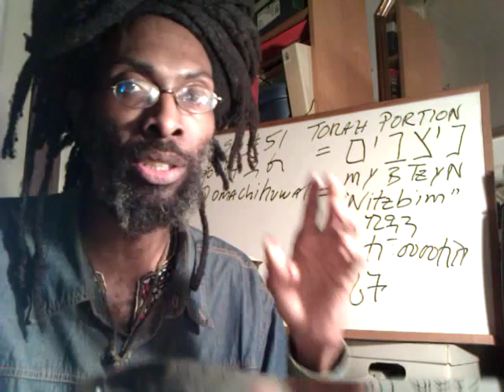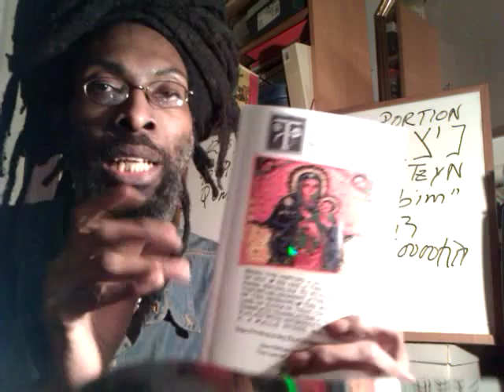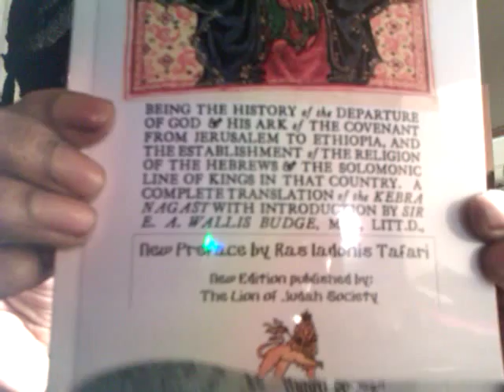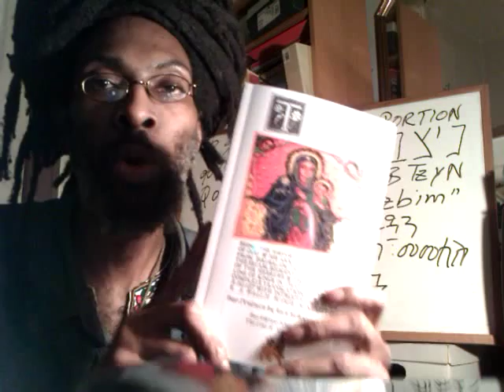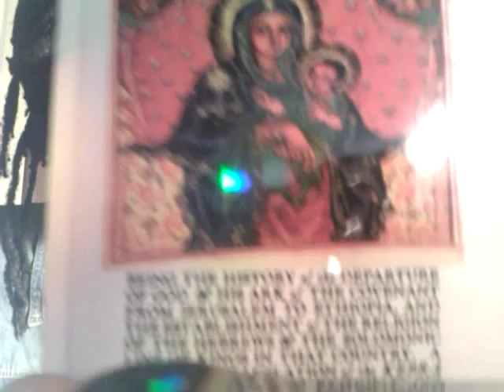QUEEN OF SHEBA & HER ONLY SON MENYELEK - KEBRA NAGAST Re-Print & New Edition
New Editions, Books & Re-Prints by publisher: Rasiadonis Tafari & Lion of Judah Society for Rastafari Disciples & the Ethiopian-Hebrews at home and abroad.

ISRAEL'S DEBT TO EGYPT - New Edition by Ras Iadonis & Lion of Judah Society Publishers

ETHIOPIC BOOK OF THE DEAD - LEFAFA SEDEK - New Printing & Ras Iadonis

ETHIOPIC GRAMMAR By August Dillmann - New Printing & Ras Iadonis

book reading writing library author books audio